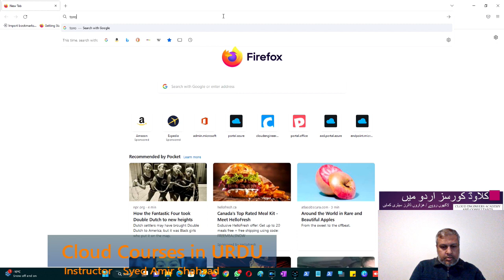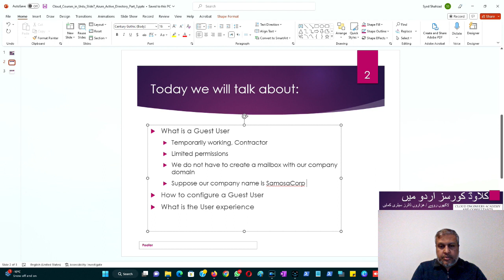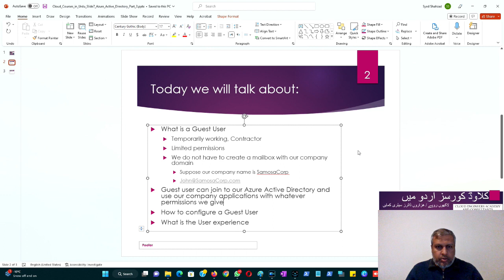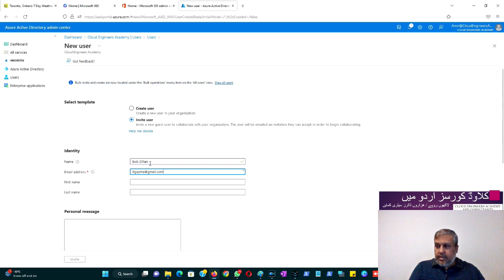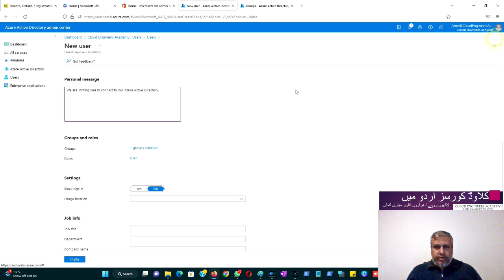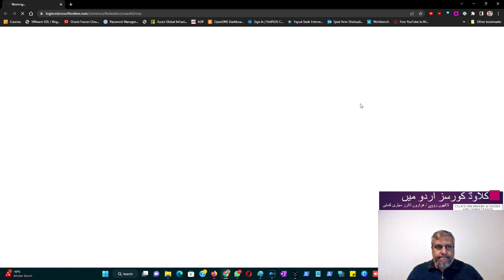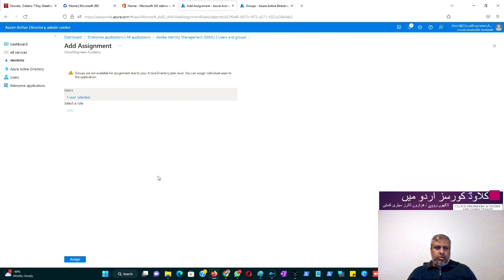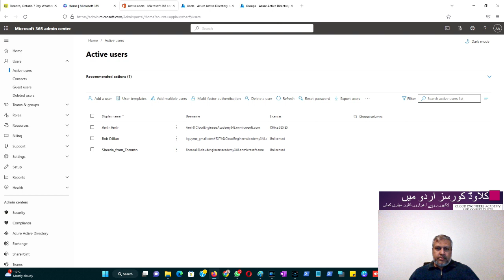Cloud Courses In Urdu Video 7 - Azure Active Directory Guest Account Kiya Hay. URDU / Hindi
Live instructor-led training on Most in-demand courses is also available.